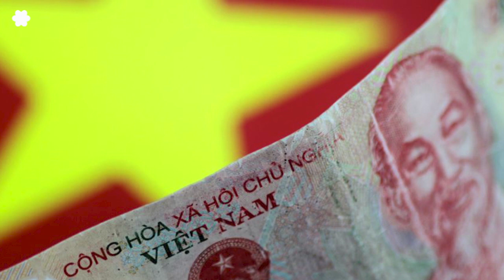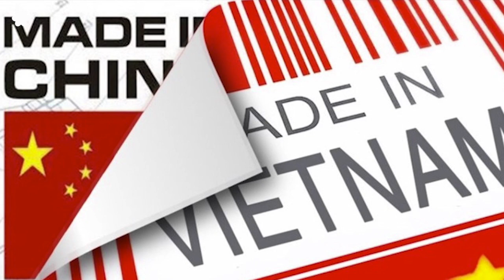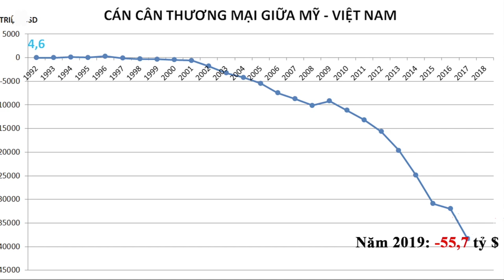Tổng Thống Trump mở chiến tranh thương mại nhắm vào tiền Đồng của Việt Nam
Bài "Trump takes trade war aim at Vietnam’s dong"
David Hutt - Asia Times

Tờ báo Bloomberg, hôm 30 tháng 9, trích dẫn ba nguồn tin cho biết chính phủ của TT Trump có kế hoạch điều tra Việt Nam vì nghi ngờ Hà Nội có hành vi thao túng tiền tệ, điều này có thể dẫn đến các lệnh trừng phạt thương mại nghiêm trọng đối với Việt Nam.

Hoa Thịnh Đốn có thể quyết định sớm nhất vào tuần tới, về các biện pháp trừng phạt sẽ được áp dụng đối với hàng nhập khẩu từ Việt Nam. Nhưng hiện vẫn chưa rõ liệu các biện pháp trừng phạt này có được thực thi trước cuộc bầu cử Tổng thống Mỹ vào ngày 3 tháng 11 và có phải là sẽ chỉ được áp dụng đối với một số sản phẩm nhập khẩu nhất định, hay không.

Các biện pháp trừng phạt có thể được đưa ra dưới hình thức thuế quan mới đối với hàng nhập khẩu và các quy tắc liên bang mới được thông qua trong năm nay ở Hoa Kỳ, cho phép Bộ Thương mại có quyền tăng thuế cao hơn để đáp trả cụ thể đối với hành vi thao túng tiền tệ.